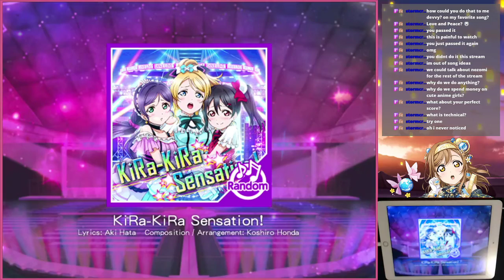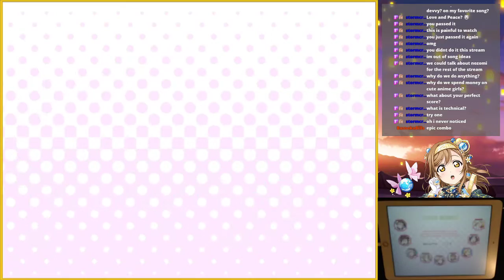Love Live SIF Score Match 37 Ep 4 [Stream Archive]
It's the final day of the Score Match! Watch as I continue to suffer vs potential whales despite my own skill at the game and do some master song requests.

Rest in peace the quadruple 7 event points...